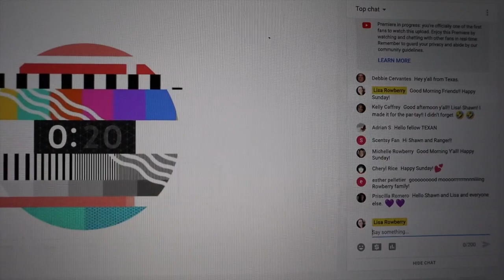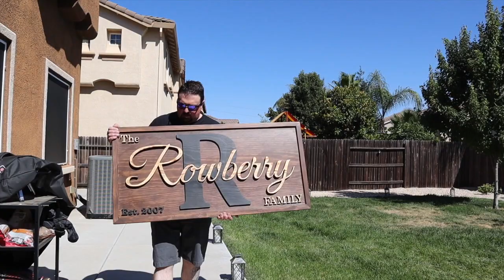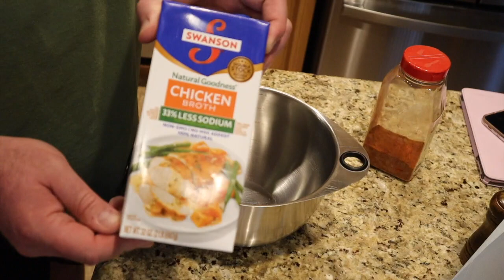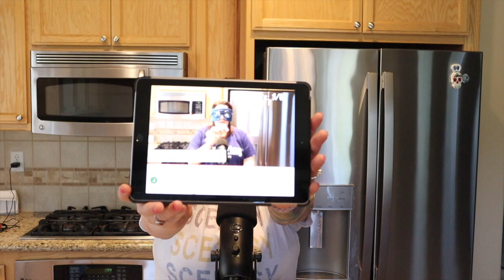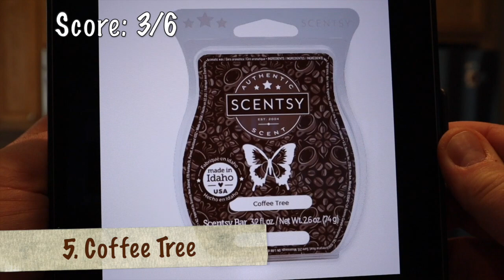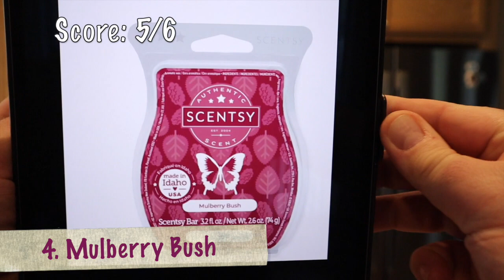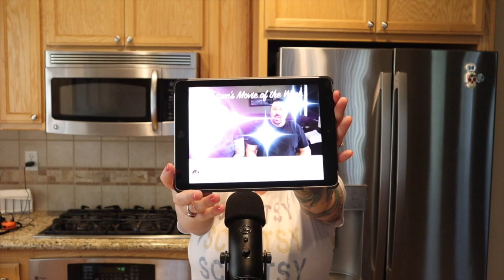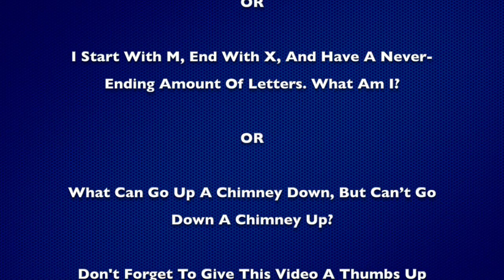Weekend Vlog With The Rowberry's!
Hey Friends!
Come Vlog With Us!

Lisa's Instagram: @lisa.m.rowberry
Shawn's Instagram: @shawnrowberry